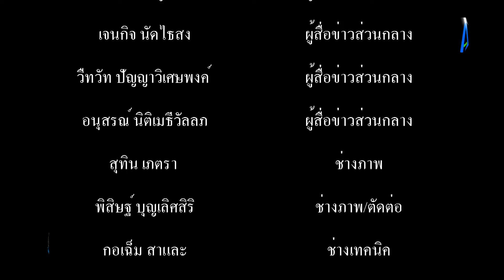กำนันบุญยืน นางสุรินทร์ นาคดี จัดงานอุปสมบท ให้กับ โจโจ้ ชยนัฏฐ์ นาคดี หลานชาย ณ พัทธสีมาวัดบางพลีให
กำนันบุญยืน นางสุรินทร์ นาคดี จัดงานอุปสมบท ให้กับ โจโจ้ ชยนัฏฐ์ นาคดี (หลานชาย) ณ พัทธสีมาวัดบางพลีใหญ่ใน พระอารามหลวง tvonline tvstreaming #

          วันที่ 12 พฤศจิกายน 2565 ที่ ศาลาการเปรียญ มิตรสัมพันธ์ 1 วัดบางพลีใหญ่ใน พระอารามหลวง ต.บางพลีใหญ่ อ.บางพลี จ.สมุทรปราการ ครอบครัวนาคดี นำโดย กำนันบุญยืน นาคดี อดีตกำนันตำบลบางพลีใหญ่ นางสุรินทร์ นาคดี นายกสมาคมแม่ดีเด่นแห่งชาติจังหวัดสมุทรปราการ อดีตรองนายก อบต.บางพลีใหญ่ (คุณตา-คุณยาย) ประธานฝ่ายฆราวาส พร้อมด้วย น.ส.สโรชา นาคดี (คุณแม่) และน.ส.ธัญยรัชต์ นาคดี (พี่สาว) เจ้าภาพ ได้ฤกษ์ วันอาทิตย์ที่ 13 พฤศจิกายน 2565 (แรม 5 ค่ำ เดือน 12 )จัดงานอุปสมบท ให้กับ นายชยนัฏฐ์ นาคดี หรือ โจโจ้ ณ พัทธสีมาวัดบางพลีใหญ่ใน พระอารามหลวง โดยบรรยากาศภายในงาน วันสุกดิบ วันศุกร์ที่ 12 พฤศจิกายน 2565 แรม 8 ค่ำ เดือน 12 เวลา 10.30 น.มีการประกอบพิธีอุปสมบทแบบโบราณตามขนบธรรมเนียมประเพณีไทยเน้นพิธีกรรมแบบสมัยโบราณ ประสมประสานเอกลักษณ์ความเป็นไทย ประกอบด้วย การถวายภัตตาหารเพล แด่พระสงฆ์ นำโดย ท่านเจ้าคุณพระราชเสนาบดี รองเจ้าคณะจังหวัดสมุทรปราการ เจ้าอาวาสวัดบางพลีใหญ่ใน พระอารามหลวง เป็นประธานฝ่ายสงฆ์ จากนั้น เป็นลำดับขั้นตอน พิธีขอขมา มารดา คุณตา-คุณยาย ก่อนเข้าสู่พิธีปลงผมนาค อาบน้ำนาค พิธีทำขวัญนาค และเทศน์สอนนาค โดยมี พระราชธรรมวาที ประธานองค์การสาธารณสงเคราะห์ ผู้ช่วยเจ้าอาวาสวัดประยุรวงศาวาสวรวิหาร.องค์แสดงพระธรรมเทศนา พระสงฆ์วัดบางพลีใหญ่ใน พระอารามหลวง สวดพระพุทธมนต์เย็น ฉลองผ้าไตรฯ
         โดยมี นายฉะโอด รุ่งเรือง อดีตนายก อบต.บางพลีใหญ่ นายอิม แพหมอ นายกเทศมนตรีเมืองแพรกษา นายพัฒนพงศ์ จงรักดี นายกเทศมนตรีตำบลบางพลี นางอรัญญา สุวรรณบุตร นายกเทศมนตรีตำบลแพรกษา นายอดีต สุกดิษฐ์ รองนายกเทศมนตรีตำบลแพรกษา นายณัฐพล บุญริ้ว รอง นายกเทศมนตรีเมืองแพรกษาใหม่ น.ส.มณิฐกานต์ บุญริ้ว สมาชิกสภาองค์การบริหารส่วนจังหวัดสมุทรปราการ พล.ต.ต.วสันต์ บุญเจริญ พ.ต.อ.พีรศักดิ์ รอดบน รอง.ผบก.อก.ตำรวจภูธรภาค.1 พ.ต.อ.วิโรจน์ ตัดโส ผกก.สภ.บางพลี นางบุญไทย ตั้งเด่นไชย (แม่เชง)ประธานผู้ก่อตั้งเครือบริษัท เด่นชัยกรุ๊ป นายดำรงค์ ยงค์สงวนชัย ประธานมูลนิธิปู่ทัพสำโรง ดรร.กิตติ ยงค์สงวนชัย ประธาน (กต.ตร.) สภ.บางพลี  และ หัวหน้าส่วนราชการ เจ้าหน้าที่ฝ่ายปกครอง คณะกรรมการเหล่ากาชาดจังหวัดสมุทรปราการ สมาชิกสมาคมแม่ดีเด่นแห่งชาติจังหวัดสมุทรปราการ ตลอดจน เหล่าบรรดาเครือญาติ ครอบครัวนาคดี เพื่อนสนิท มิตร สหาย และแขกผู้มีเกียรติ เข้าร่วมพิธีกันอย่างคึกคัก